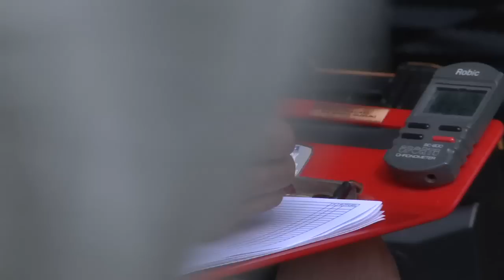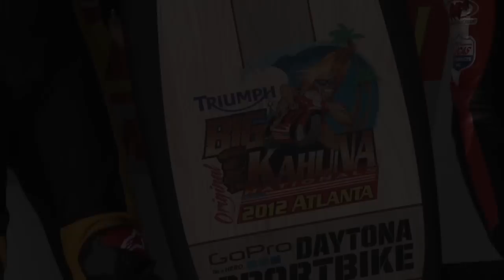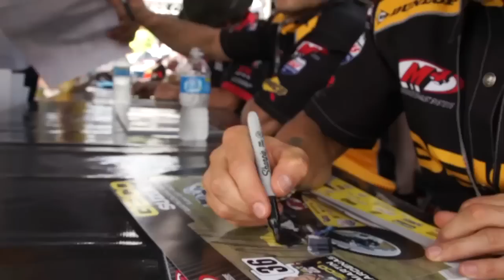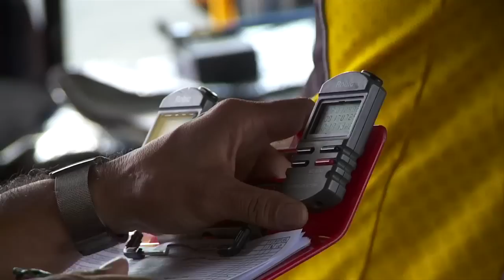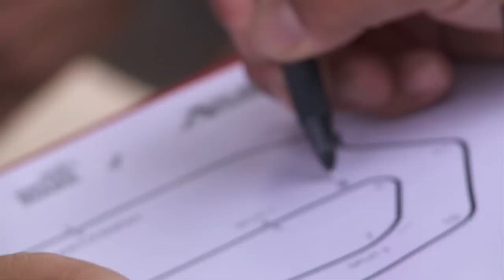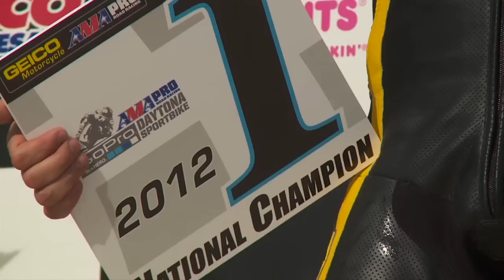Martin Cardenas and GEICO Suzuki's 2012 Championship Winning Season Coverage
OnTheThrottle.TV's complete 2012 coverage of GEICO Suzuki's championship winning season. Martin Cardenas is the most celebrated rider in AMA Pro GoPro Daytona SportBike Series history with 24 wins and 2 championships in the 3 years that he raced the 600 series.  It has recently been announced that Columbian racer Martin Cardenas will be released from his Team Hammer, Inc. contract option to pursue his goal of racing at the world level as soon as possible.  Martin's plans have not been made public at the time of this video's release, but wide speculation puts Cardenas on the Yoshimura Suzuki squad racing AMA Pro Superbike in 2013.

Music
"Our Music - RumbleStep Mix"
by cdk

"Time"
by Darkroom

"BEHIND US"
by BOCrew

"We do it live (Prod. by Robbero)"
by Robbero

"Cherry Rocket"
by R3BEL-1

"Hot Mess"
by R3BEL-1

"Yiourgh"
by DoKashiteru

"Saxo (work out fine vocals)"
by dyonix

"Awel"
by stefsax